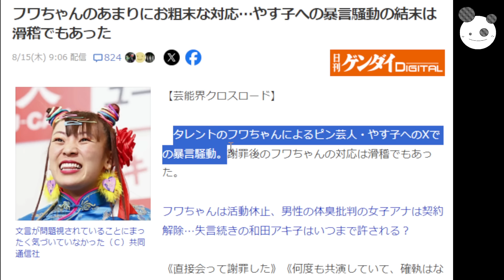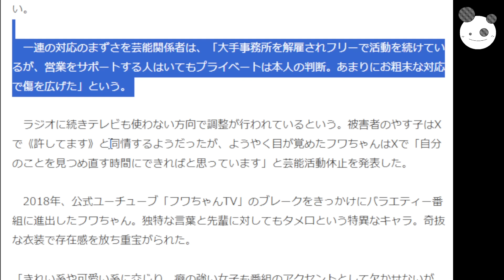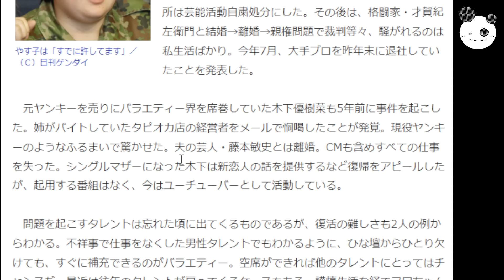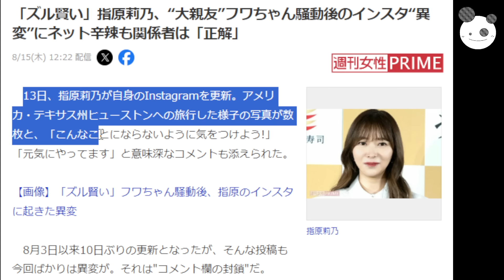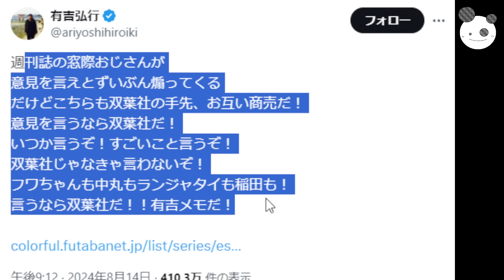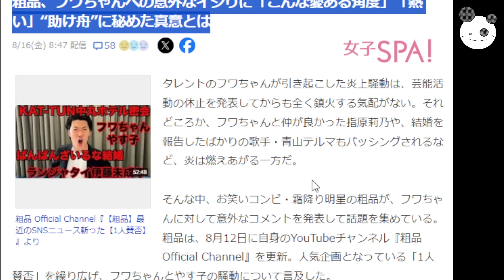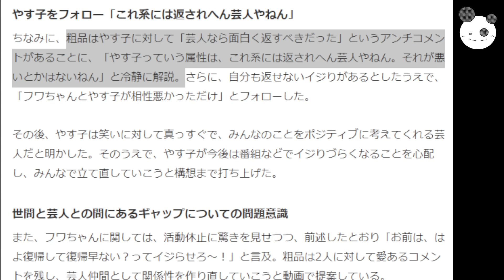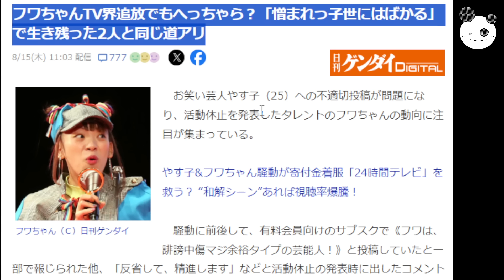【フワちゃん騒動】お粗末対応 復帰無理？「大親友 指原莉乃 スルー、粗品 愛あるイジリ」宮迫博之の道をたどるのかっ